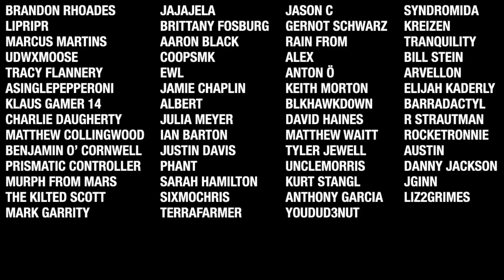7 Days To Die - Ramblin Man EP17 - (Alpha 20)